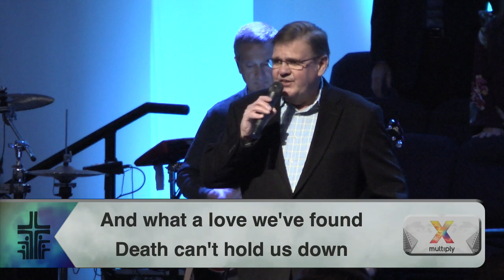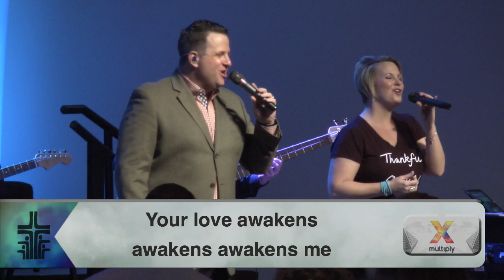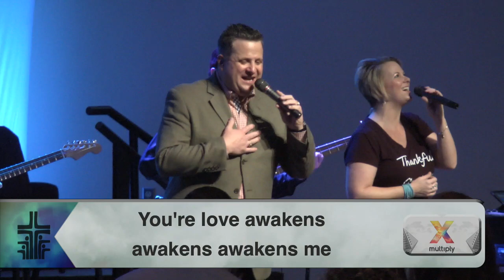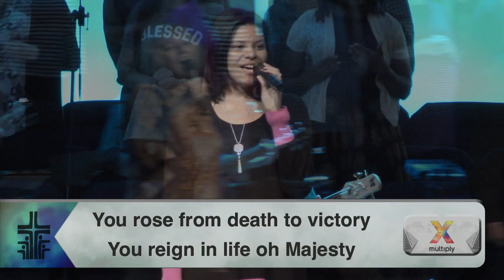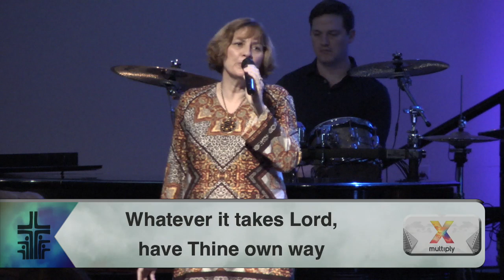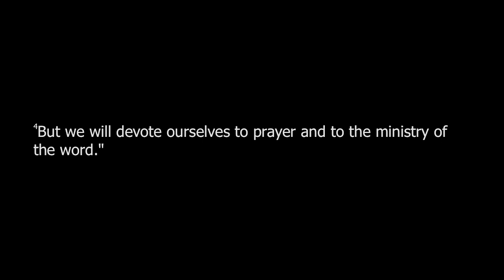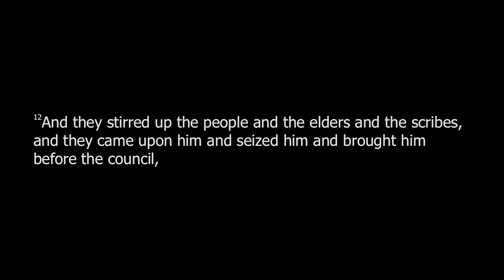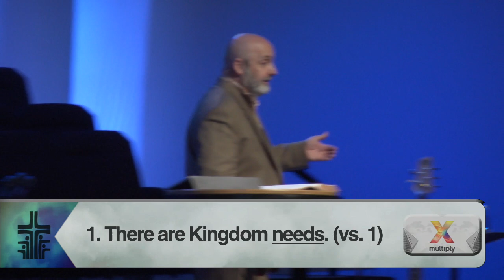Multiply: "Acts VI" - February 11, 2018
Fayetteville Fist Baptist Church
Fayetteville, GA